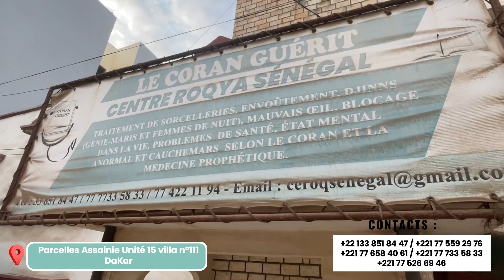Abderraouf Ben Halima Au Sénégal Du 13 au 20 Mai 2023